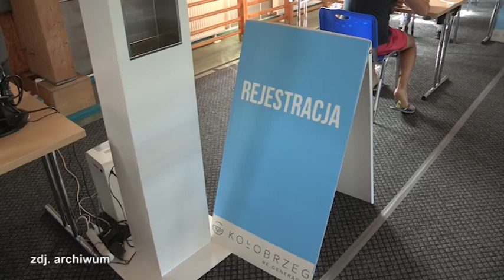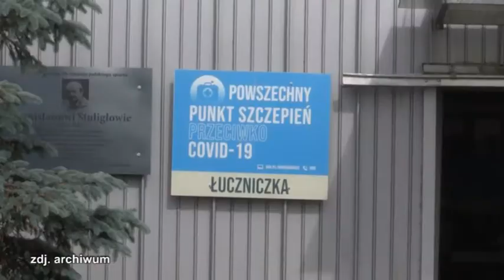W SIERPNIU MOBILNY PUNKT SZCZEPIEŃ